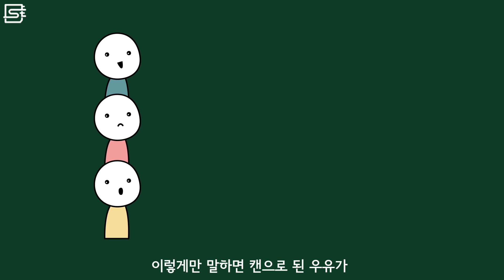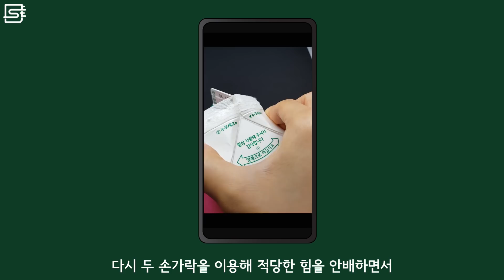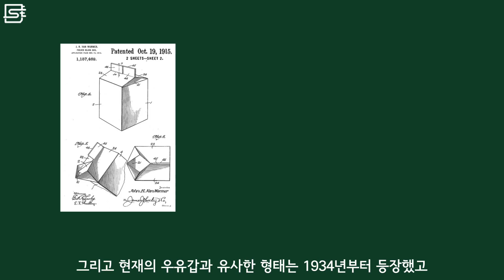우유갑은 왜 개봉하는 방향이 정해졌을까?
우유는 보통 종이갑에 담겨 있고, 일련의 과정을 통해 개봉해야 합니다. 근데 우유갑을 개봉할 때 왜 개봉하는 방향이 정해져있는 걸까요? 간혹 정해진 방향으로 개봉할 때 실패하는 경우가 있어서 이때는 반대편으로 개봉해서 마시는 데 말입니다. 혹시 이렇게 마시면 무슨 문제라도 있는 걸까요?

- 문의한 우유 업체
: 매일유업, 서울우유, 남양아이, 연세우유
- 일본의 캔 우유

▪ 배경음악 : After the Soft Rains-South London HiFi
▪ 음향효과 : 상업적 목적으로 이용할 수 있는 공정자료 이용 및 자체제작
▪ 기타 사진·영상 : 상업적 목적으로 이용할 수 있는 사진과 영상 이용
▪ 애니메이션 감독 : Studio C